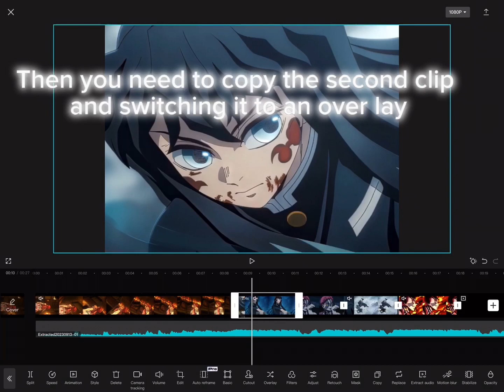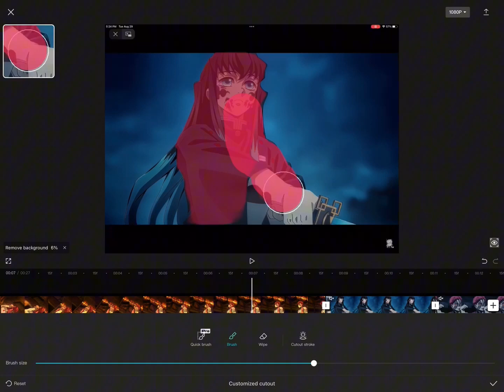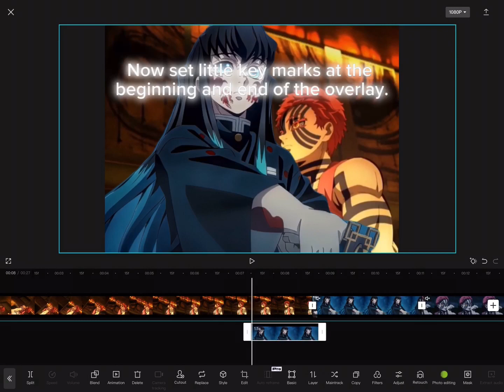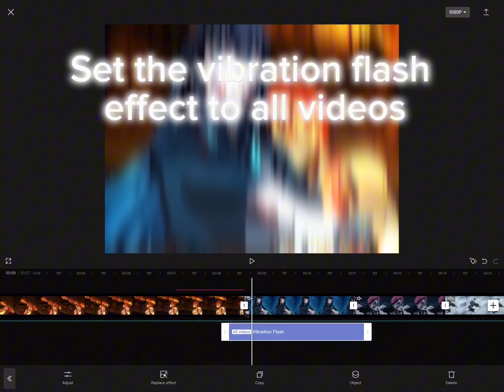How to make cutout transitions || CapCut